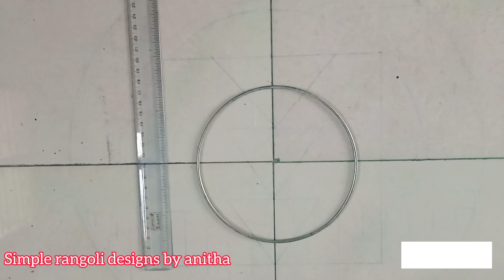simple Christmas rangoli designs/unique & satisfying rangoli for festival/easy kolam muggulu design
simple Christmas rangoli designs/unique & easy rangoli for festival/easy kolam muggulu designs